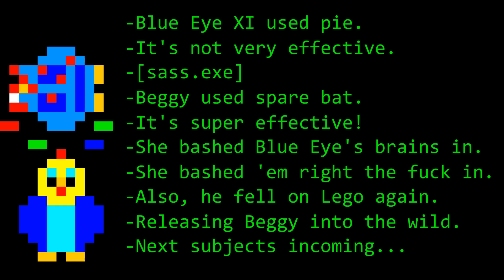R&C - Interactive Fight 6, Round 14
Battle report:
-Blue Eye XI used pie.
-It's not very effective.
-[sass.exe]
-Beggy used spare bat.
-It's super effective!
-She bashed Blue Eye's brains in.
-She bashed 'em right the fuck in.
-Also, he fell on Lego again.
-Releasing Beggy into the wild.
-Next subjects incoming...